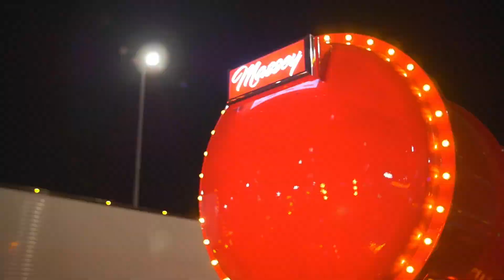Truckin' With Troy: Canadian Convoy - We the People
The men sit down to discuss the Canadian convoy, mandates, and big things to come.
Truckin' With Troy FRIDAY NIGHTS AT 7PM CST.